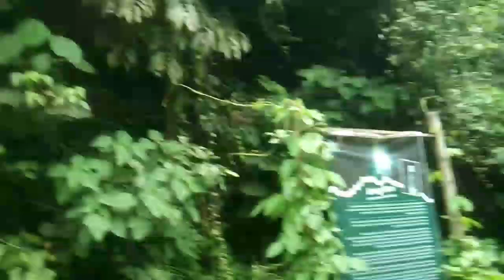ARUNGKUNO TROWONGANTERSEMBUNYI BUMIKALINGGA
arungkunotrowongantersembunyibumikalingga
Assalamualaikum sahabatalhamdulilah
pada kesempatan ini kita masih di pertemukan dalam keadaan sehat dan kita kembaliberkarya namun kami tanpa dorongan
kitatakkanbisaberkarya
tentunya saranserta kritiksenantiasakita tunggu demi kelancaran channel kita
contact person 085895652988